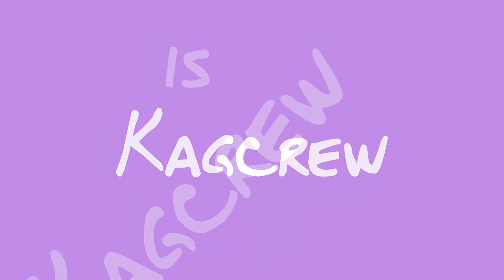Kagcrew Plays Call of Duty: Black Ops II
Join Evin and Ben as they suck ass at Call of Duty: Black Ops II.

Today's Cast...

Music

Join us!